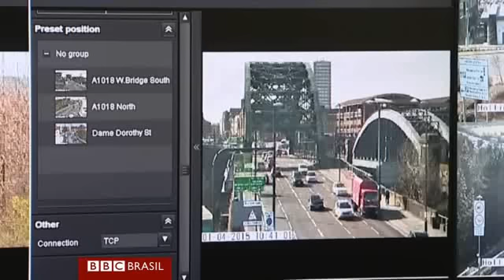'Controle remoto' faz semáforos ficarem verdes na Grã-Bretanha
Aparelho foi testado com ambulâncias em Newcastle e reduziu tempo de viagem ao hospital em 10 a 12%.